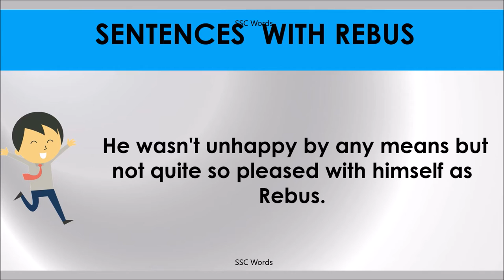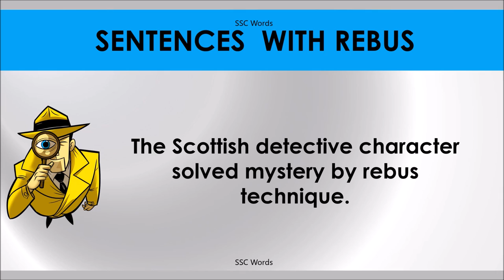REBUS # Improve English # Meaning and 5 sentences # GRE CAT GMAT word # SSC Words